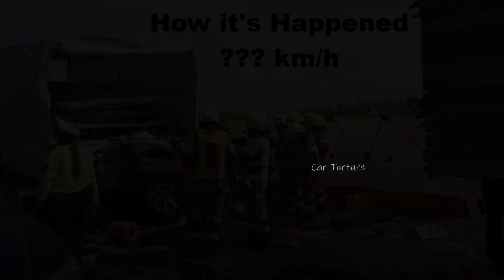Driver's cab is pressed | truck accidenttruck | beamng drive crashesbeamng | car torture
beamng drive camodo gaming
beamng drive monster jam
beamng drive hellcat